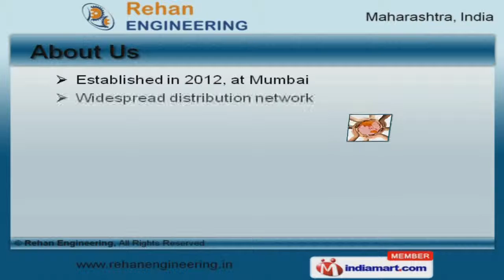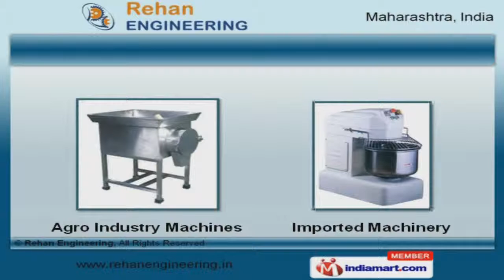Food Processing Equipment by Rehan Engineering, Mumbai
Welcome to Rehan Engineering, Manufacturer and Supplier of Food Processing Machines. The company was established in the year 2012 at Mumbai. Our Widespread distribution network and State of the art Infrastructure make us the first choice of our clients. We are backed by Complete client satisfaction and Timely delivery of consignments. Haldiram Foods International and Hotel Marine Plaza are some of our elite clients. We offer a wide array of Namkeen and Potato Chips Making Machines. Our Bakery Product Making Machines are well known for their outstanding performance. Laundry Machines offered by us are widely acclaimed in the market. Our Restaurant and Canteen Equipments are best in the industry. We also provide Kitchen Equipments that are setting a benchmark in the market. Along with that we offer Agro Industry Machines that are a class apart.